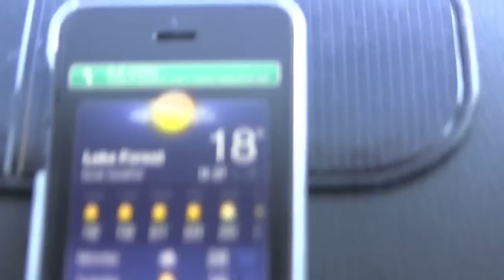Jack at the Frozen Classic - Lake Forest IL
Jack scores in Lake Forest